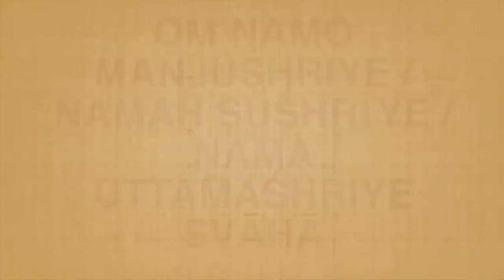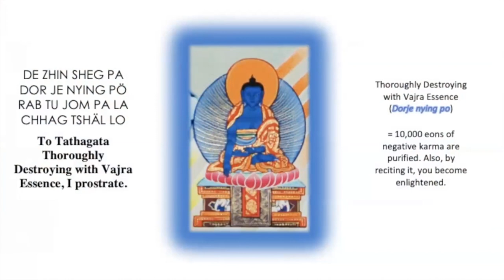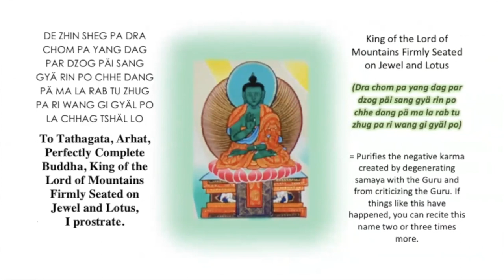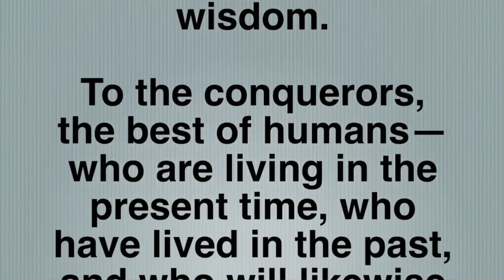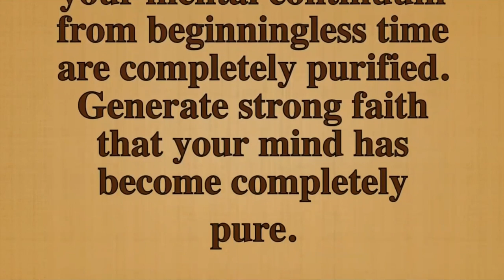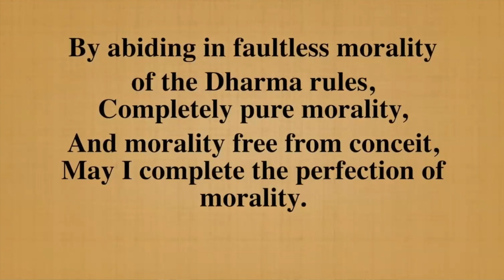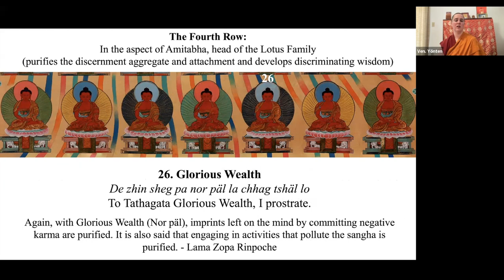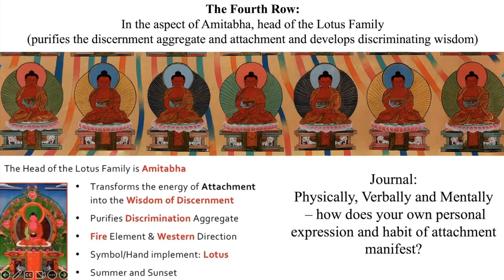5th Session_Examining Attachment_Purification Retreat-35 Buddhas &Purifying speech practice emphasis